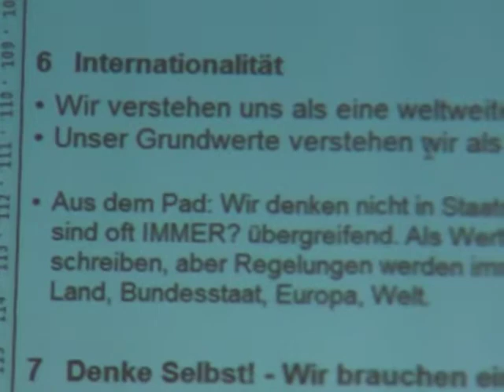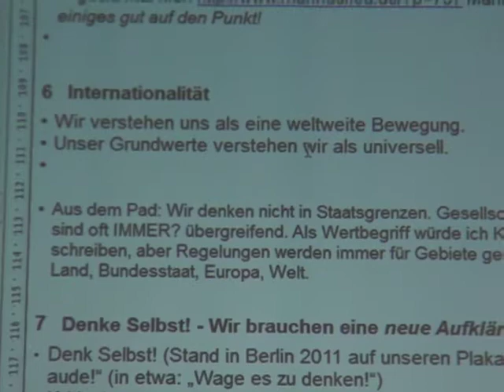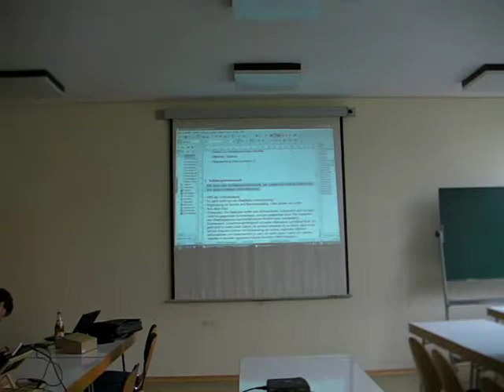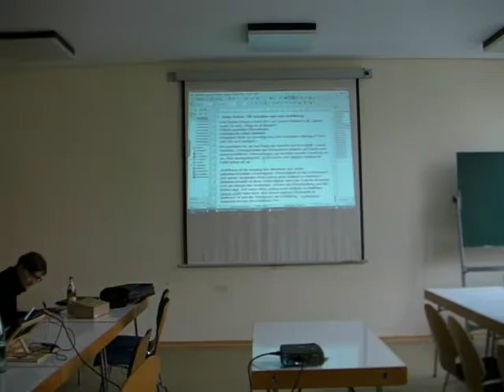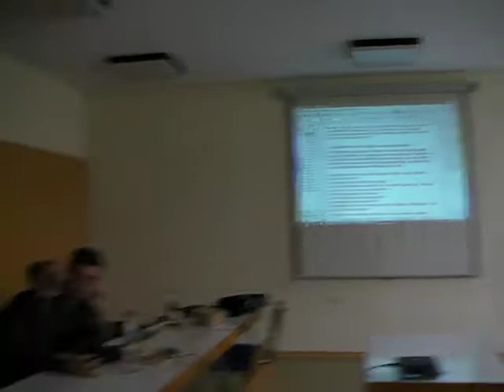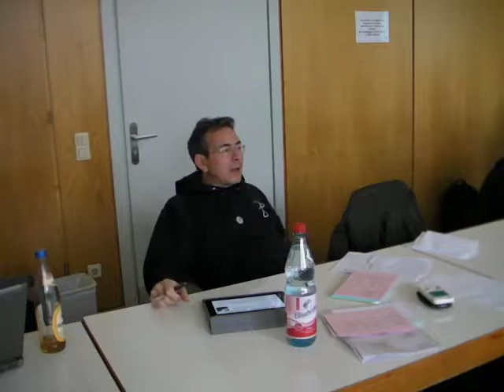HeCampus 11/2012 - Grundsätze der Partei - Identität, Werte (Fortsetzung)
Fortsetzung des Slots "Grundsätze der Partei - Identität, Werte" auf dem Hessen Campus in Dreieich.